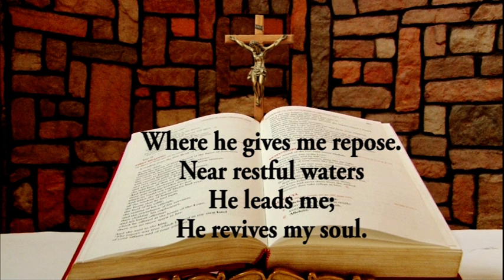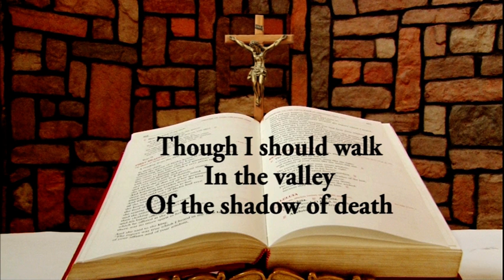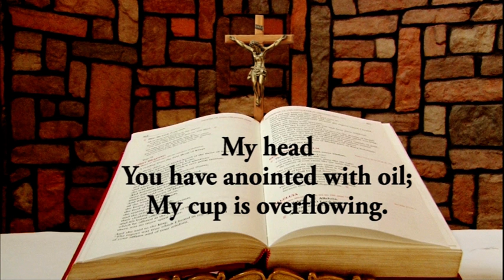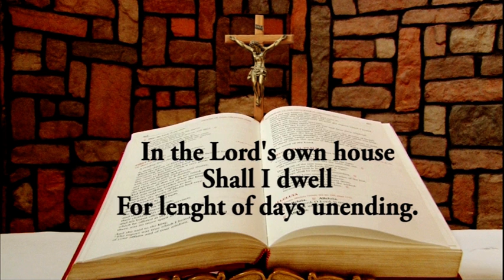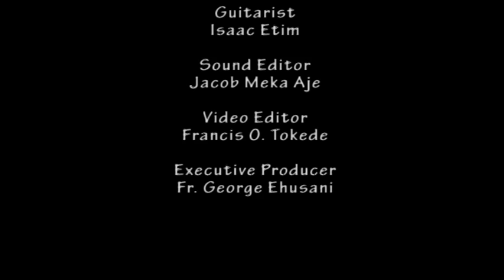Responsorial Psalm for August 19, 2020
Responsorial Psalm for August 19, 2020 from the Chapel of Lux Terra Leadership Foundation